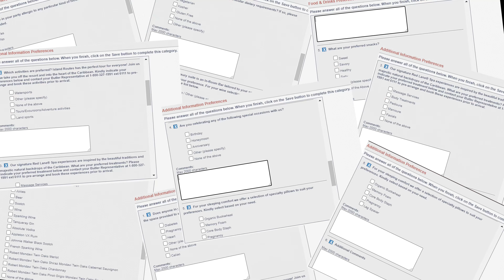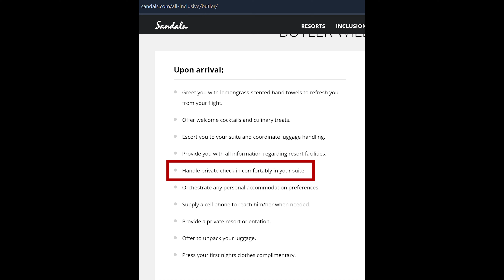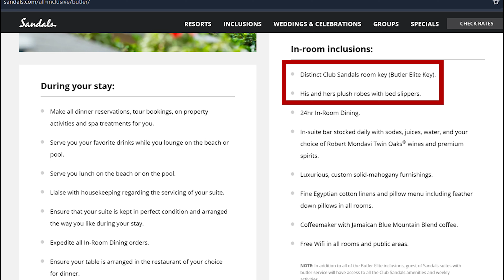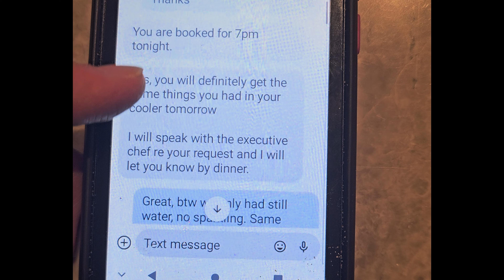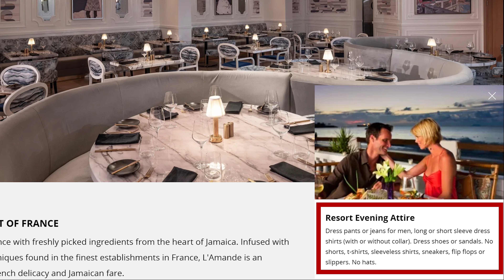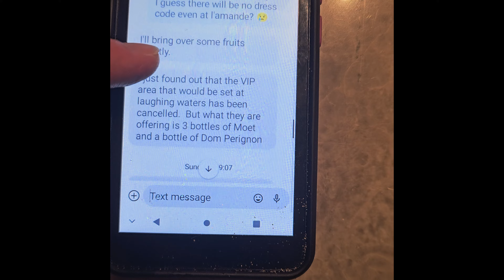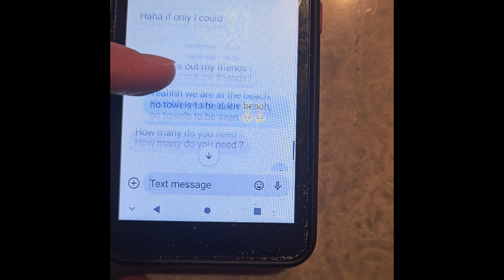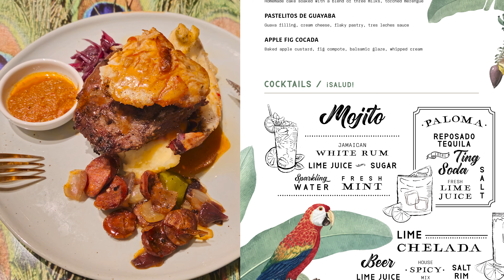Hotel review | Sandals Dunn's River Ocho Rios Jamaica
The long-awaited vacation finally arrived! Unfortunately, our expectations were much higher, and we ended up regretting our choice. There are very few positive aspects about this hotel.